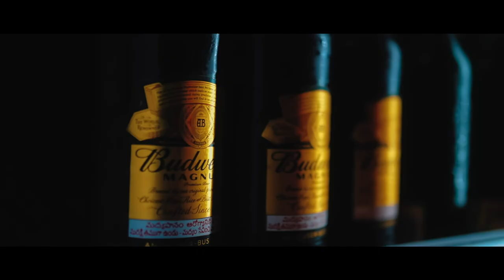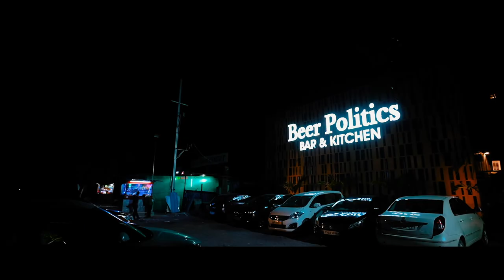Restaurant & Lounge Bar Promo Video | Sony FX3 | Beer politics | Bar cinematic video | HARIVISIONS